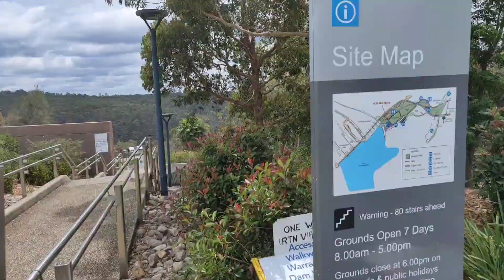Forcite Helmet Test Run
Just a quick edit I put together after taking the new Forcite Helmet for a test run to Warragamba Dam.

Beastie Boys - FIGHT FOR YOUR RIGHT